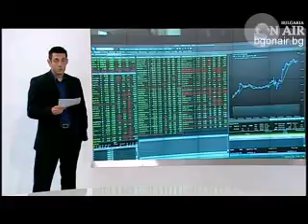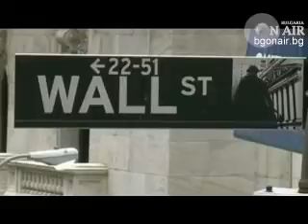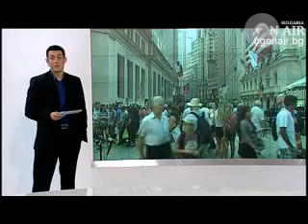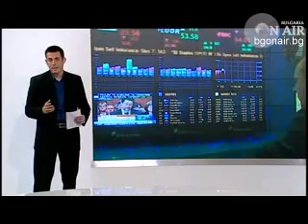Пазарен анализ, Денят ON AIR, 16.04.2013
Цените на енергийните суровини и икономиката.